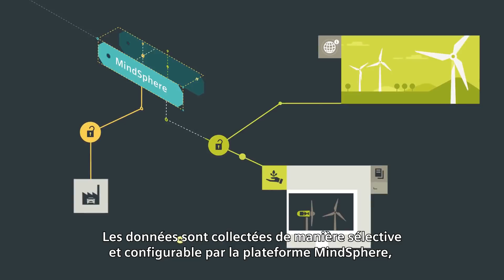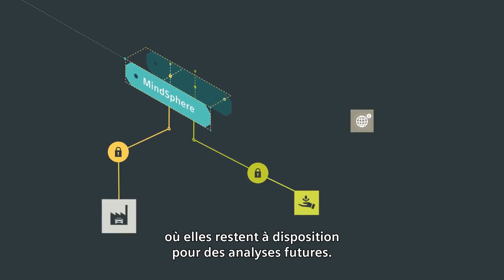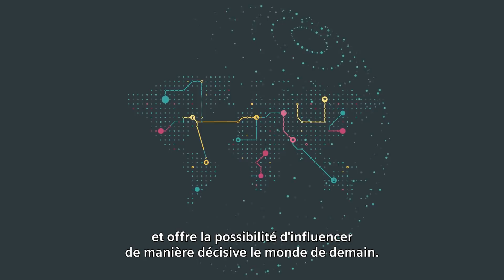Voici MindSphere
Vous souhaitez exploiter tout le potentiel de vos données de sorte à avoir un avantage concurrentiel dans toute votre activité ? Vous devez donc découvrir le cloud MindSphere de Siemens.
Qu'est-ce que MindSphere exactement ? Que pouvez-vous accomplir ?
Jetez un oeil.